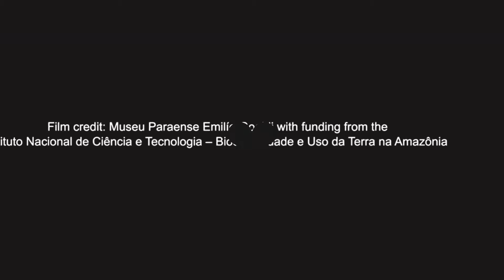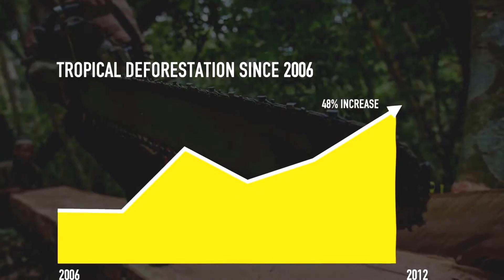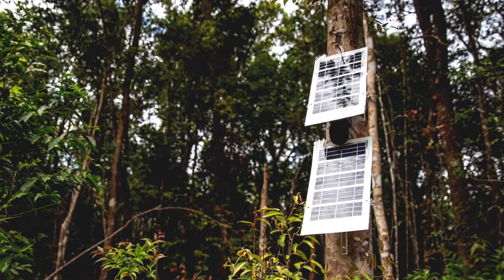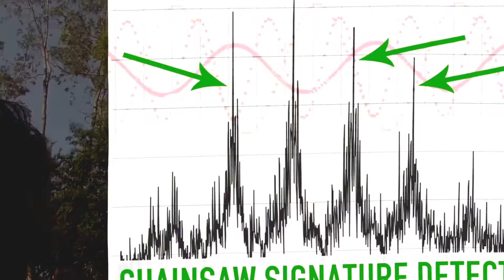Black rats rainforest invasion speeded by deforestation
Cutting down trees in rainforests facilitates the spread of invasive black rats, a study suggests.
The rodents normally avoid mature forests with large trees as they provide little in the way of cover.
But researchers, writing in Biotropica, say that logging makes rainforests more attractive for rats as fallen wood contains more insects which they eat.
Scientists are concerned that the invading black rats will be bad news for native mammals.
Sometimes called the ship rat, these rodents have spread around the world over the past 400 years, often causing the extinctions of native species and spreading disease.
Noisy trails
Much of their notoriety rests on the idea that black rats were the origin of bubonic plague, although recent research casts doubt on that notion.
Black rats have usually avoided older forests as they contain large trees which do not provide much in the way of ground level protection. They also tend to have leafy forest floors which are noisy for rats to run through, as they attract predators.